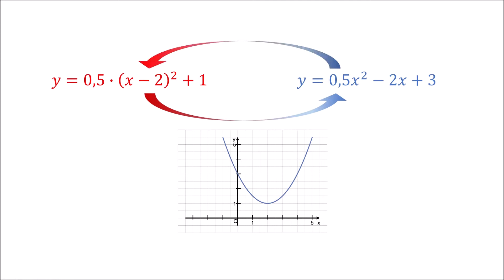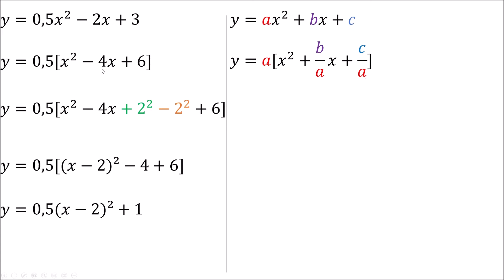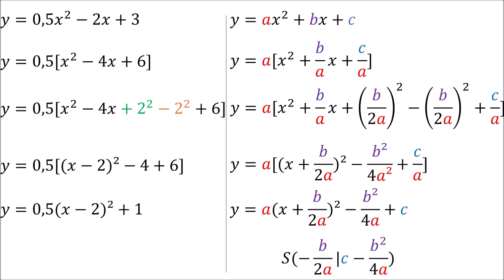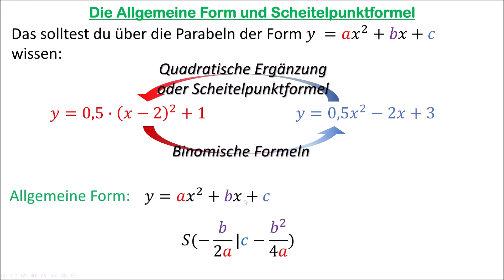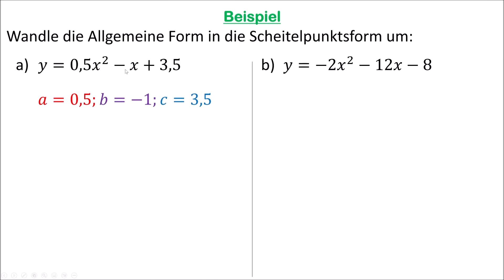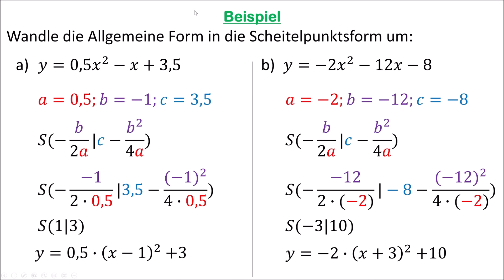Allgemeine Form und Scheitelpunktformel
Wir werden uns in diesem Video ansehen, wie man von der Scheitelpunktsform in die Allgemeine Form kommt und umgekehrt. Dabei werden wir auch eine Formel für den Scheitelpunkt finden.

0:00 - Intro
0:17 - Eine Parabel in zwei Formen
2:30 - Herleitung der Scheitelpunktformel
4:32 - Zusammenfassung
5:30 - Beispiele
8:27 - Verabschiedung